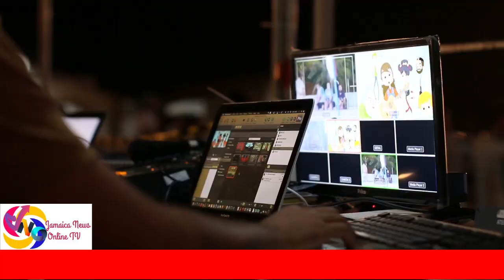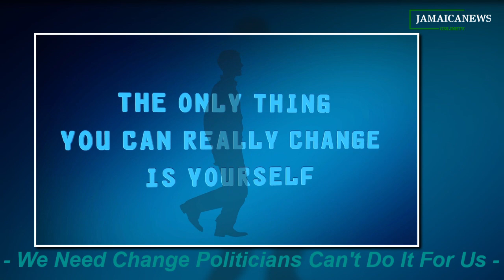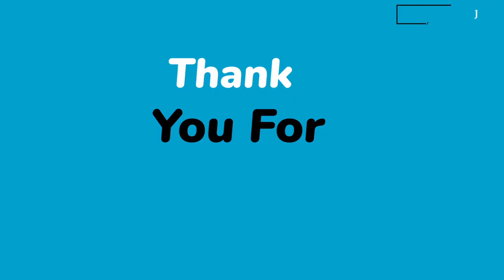JAMAICA NEWS TODAY SPETEMBER 10, 2024- new Commissioner of police appointed- PM defend SOE-Robberies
Teen charged in $33K Portmore burglary; Four face $6m bank fraud charges in Portland- PM defends use of SOEs, in response to international criticism- DCP Richard Stewart new head of JCF Crime & Security Portfolio